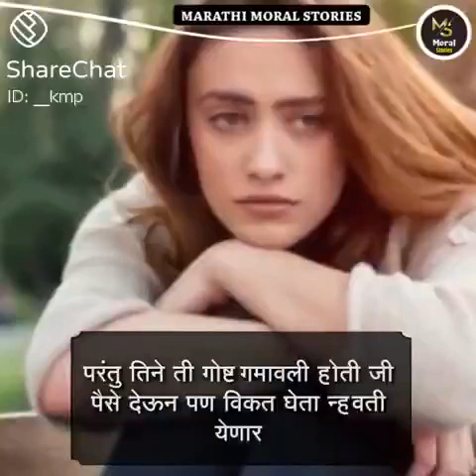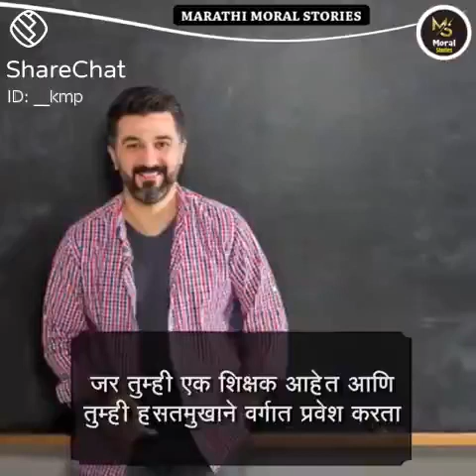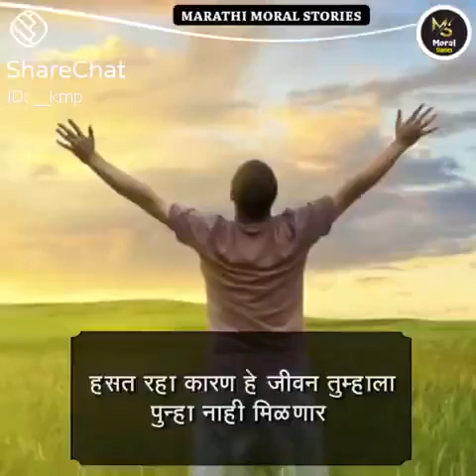Laugh is nice for the body